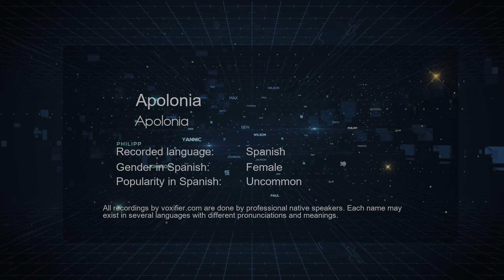How to Pronounce Apolonia (Apolonia) in Spanish - Voxifier.com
This is the Spanish pronunciation, gender, and phonetics recording of the name Apolonia (Apolonia). The same name may exist in other languages with different pronunciations. Check the meaning of name along with other possible pronunciations or similar names for free Voxifier uses the help of expert linguists to simplify pronunciations by replacing some special sounds with sounds more commonly available across all languages.